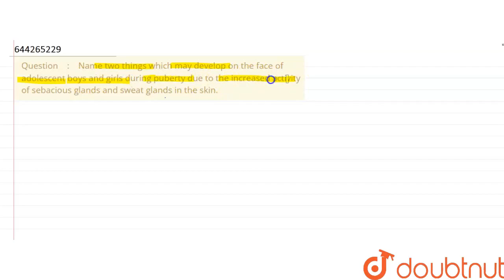Name two things which may develop on the face of adolescent boys and girls during puberty due to...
Name two things which may develop on the face of adolescent boys and girls during puberty due to the increased activity of sebacious glands and sweat glands in the skin.
Class: 8
Subject: BIOLOGY
Chapter: REACHING THE AGE OF ADOLESCENCE
Board:FOUNDATION

👉 Have Any Query? Ask Us.